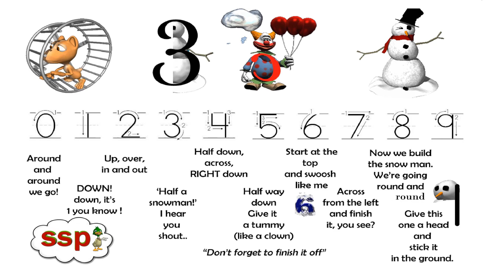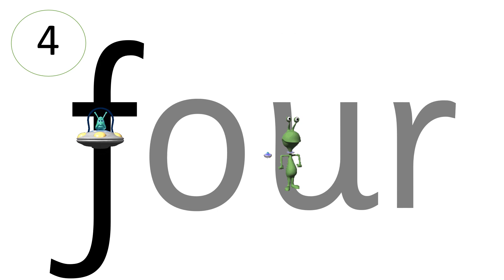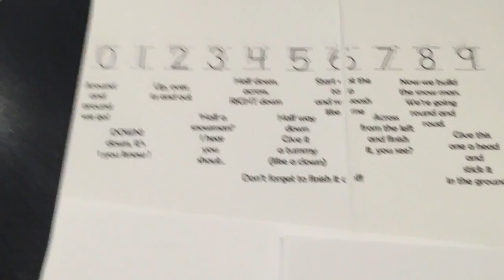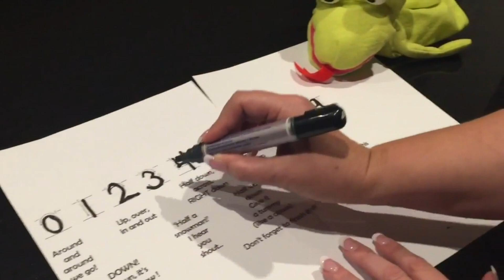1 - 10 SSP Number Formation Phrases - Reading Ready Brains - I Can Read Without You Project ICRWY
The sheet is in the Phase 1 resource handbook - Monster Mapping Kit Handbook - in the shop
SpeechSoundPics.com (or UK ReadingReadyBrains.com/shop)

Our Early Years 2 - 4.5 site ReadingReadyBrains.com
Miss Emma's Code Mapped and Monster Mapped number words, and Number formation phrases.